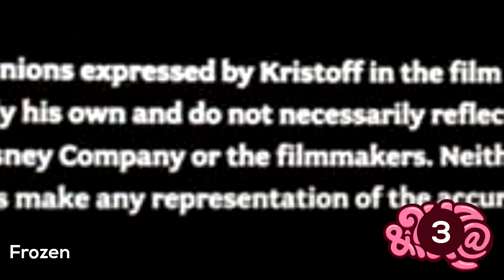5 Things You Didn't Notice In Famous Movies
From Ratatouille to The Dark Knight, we count down 5 Things You Didn't Notice In Famous Movies.

5 Things You Didn't Notice In Famous Movies